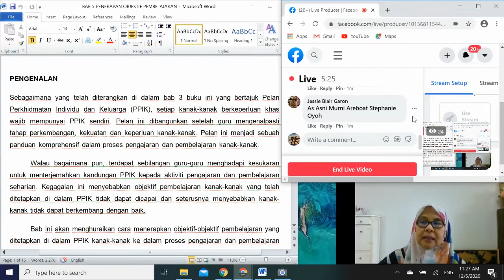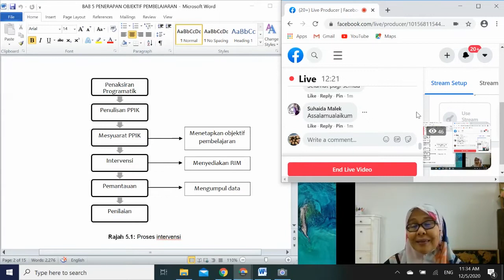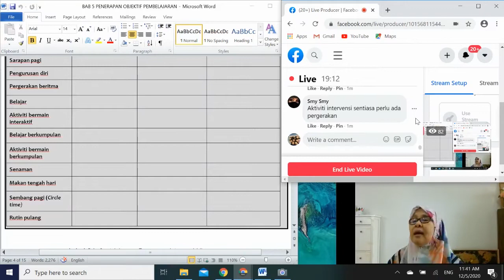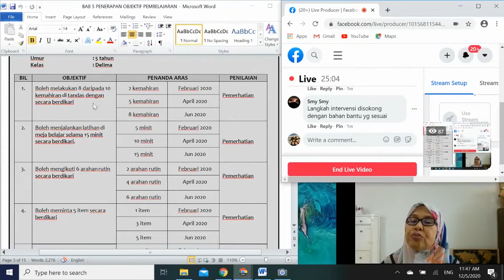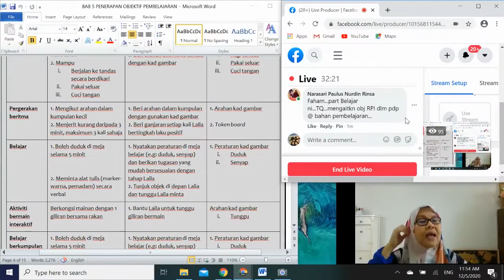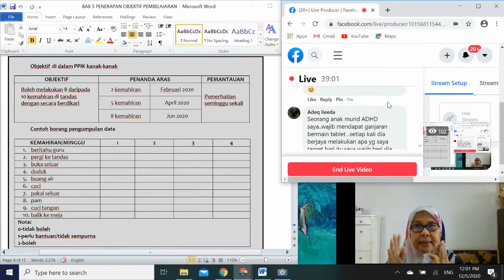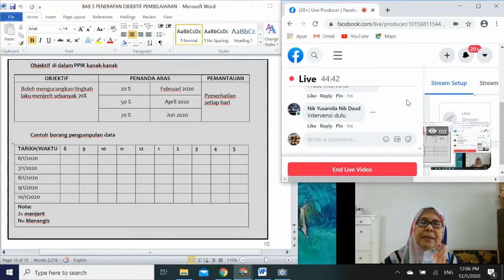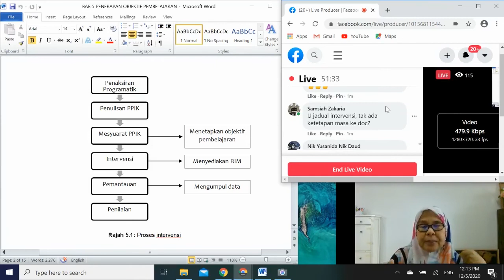Implementasi RPI dalam Aktiviti P&P Harian